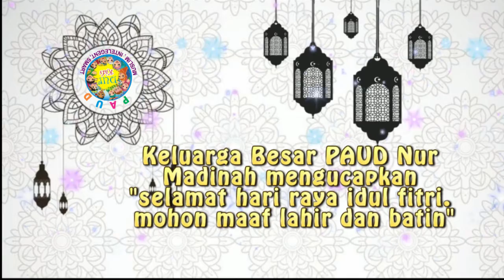selamat hari raya idul fitri